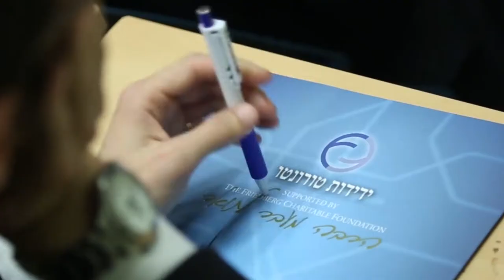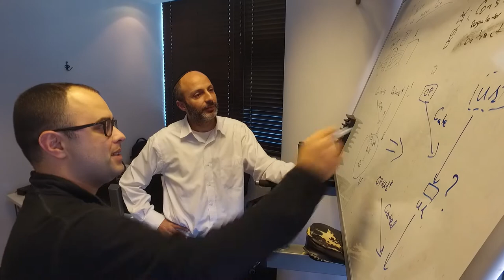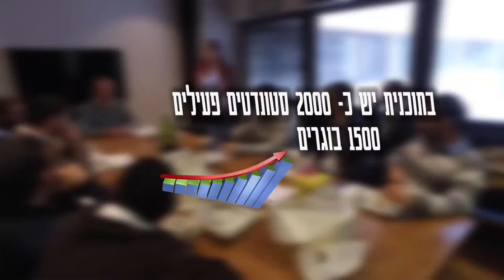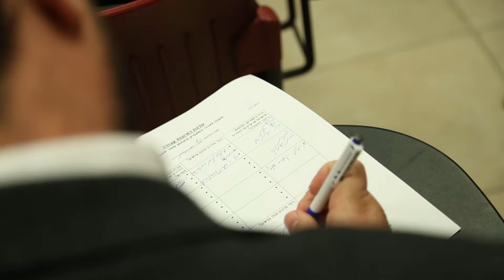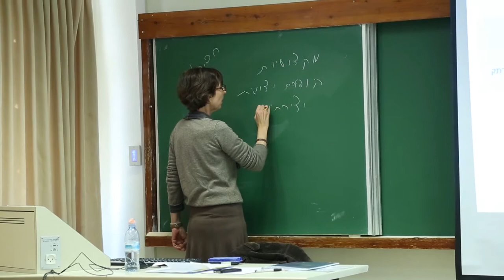KING DAVUD STUDIO - The high-tech industry is renewable